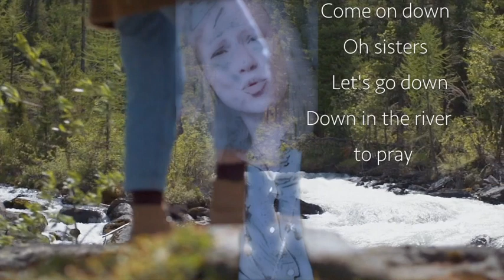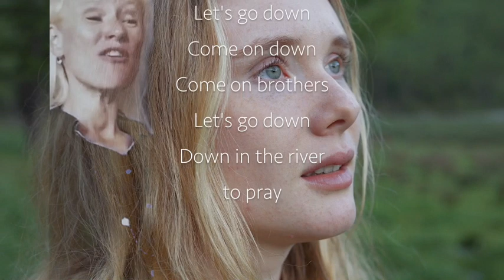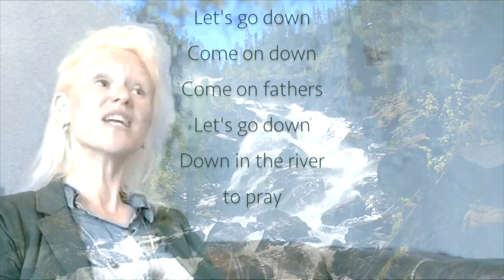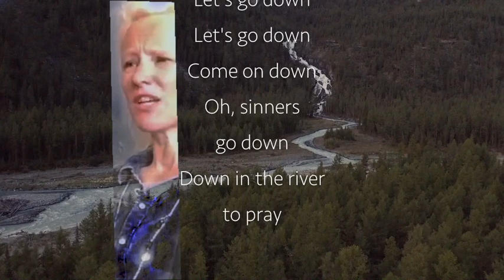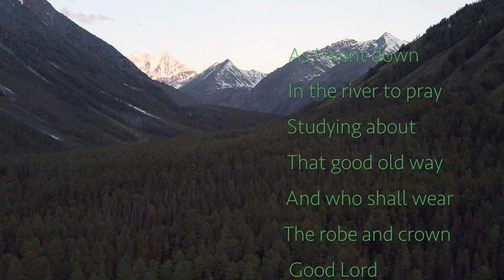Down to the river to pray (Traditional) Cover by Tine Hamburger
As I went down in the river to pray / Studying about that good ol' way
And who shall wear the starry crown / Good Lord, show me the way
Oh sisters, let's go down / Let's go down, come on down
Oh sisters, let's go down / Down in the river to pray

And who shall wear the robe and crown / Good Lord, show me the way
Oh brothers, let's go down / Let's go down, come on down
Come on, brothers, let's go down / Down in the river to pray

Oh fathers, let's go down / Let's go down, come on down
Oh fathers, let's go down / Down in the river to pray

Oh mothers, let's go down / Come on down, don't you wanna go down?
Come on, mothers, let's go down / Down in the river to pray

Oh sinners, let's go down / Let's go down, come on down
Oh sinners, let's go down / Down in the river to pray

Tine Hamburger, Sängerin, Chorleiterin und Gospel-Vocal-Coach aus Wuppertal, Deutschland ist Mitbegründerin der Gospelkirche Hannover und leidenschaftliche Interpretin von zahlreichen tollen Blues-, Soul- und Gospel-Songs.
International tätig als Trainerin und Dozentin im Bereich Gospel-Gesang, Performance und Stimmtechnik wirkt sie in der europäischen Gospel-Landschaft als Multitalent und positives Power-Paket mit und stand schon mit diversen Gospel-Größen, wie Kirk Franklin, Hezekiah Walker, Andrea Crouch und dem Oslo Gospel Choir auf der Bühne. Zur Zeit gehört sie der Dozenten-Chor-Formation rund um den dänischen Superstar Hans Christian Jochimsen an.